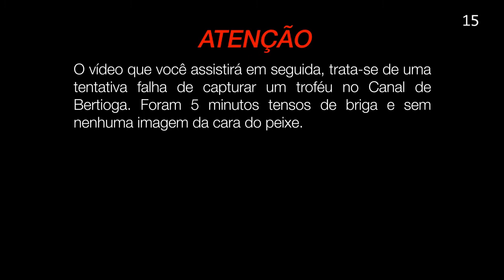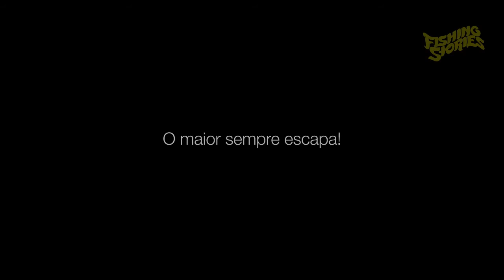"O maior sempre escapa!" @ Canal de Bertioga / SP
Pois é, antes de assistirem e darem "jóinha" negativo, aviso vocês que este vídeo mostra a briga de aproximadamente 5 minutos com o possível troféu no canal de Bertioga, que não quis nem mostrar a cara e foi-se embora para o fundo do canal.

Assistiu tudo e ficou indignado por não ver peixe algum? Pois é, imaginem quem perdeu então...

Câmera:
. GoPro HD2

Soundtrack:
. Surf Coasters - Cats

Para mais relatos de pesca visite: fishingstories.jp